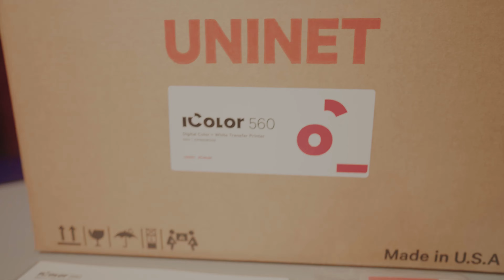UNINET IColor 560 Quickstart Guide Marketing Video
Welcome to your IColor 560! In this video we introduce our new IColor 560 Video Quickstart Guide. This awesome setup tutorial now ships free with every IColor 560. If you already have your 560 and didn't get the class, just contact with your serial number and you will be issued a free license. If you already have the White Toner Masterclass, this quickstart guide has already been added to the course curriculum.